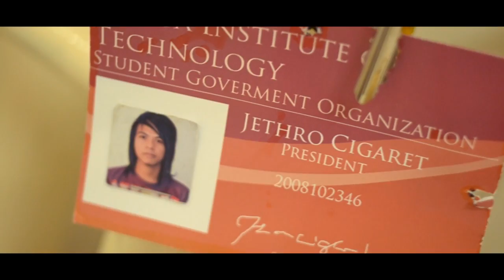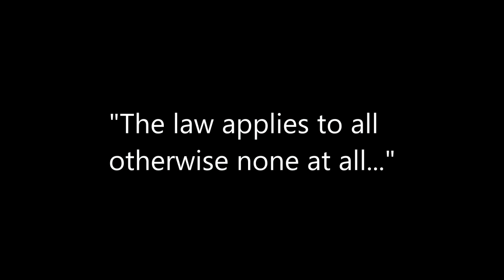Law Applies to All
This video was made for out plate in HUM18. A quick shorties for you guys. Dont expect a good cinematography and good quality performance. We are just amateurs! If you like the short film you can watch it in HD 720P